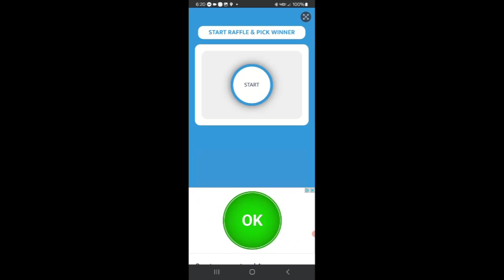April 4 Giveaway winner announcement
Two somebodies won. I cannot stress enough that if you want to enter, some sort of contact info has to be in your About section unless we're connected on social media or I have your phone number. Previous winners' email addresses are not stored.